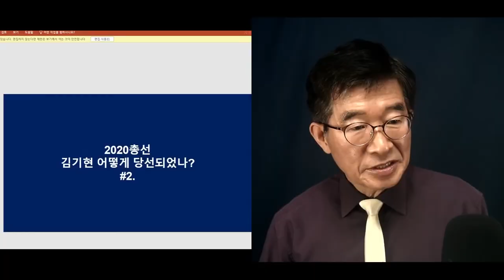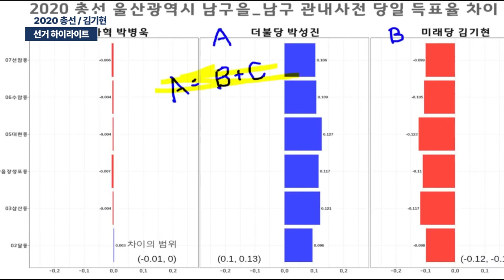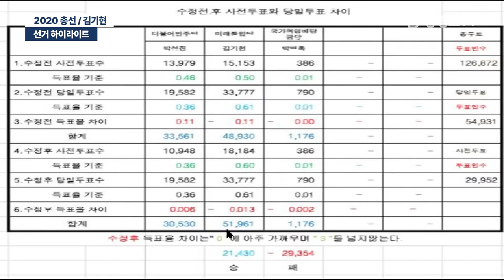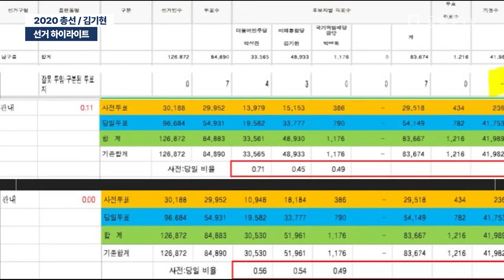[선거 하이라이트] 2020 총선 울산광역시 남구을 김기현